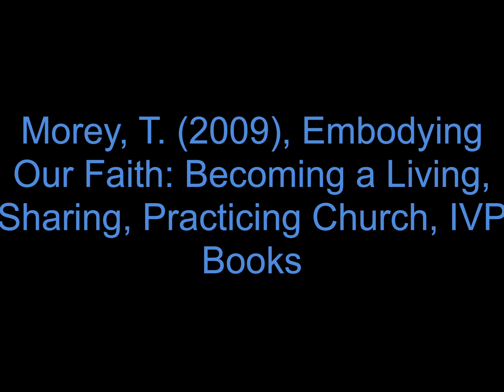Elim Bible Institute and College: Apologetics Final Project - Responding to a Humanist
For our final project in Apologetics 1, we had to make a video responding to the skepticism of a humanist. This is in response to an article written by Joseph Sommer. Please refer to the in-video citation for my references. It is important, when sharing the Gospel and Jesus to anyone, especially skeptics, to do so in ways that truly embody God’s character, Jesus’ example, and are empowered by the Holy Spirit. Finding this project interesting, I am considering doing a follow-up video where I get much more in depth. Because this was for a class, I will not be linking anything else in the description or the video itself. Please show me grace, because this is already a little longer than it was supposed to be, and it is not easy to give a reasonable response to something that requires much attention. Anyway, I hope you enjoy it and learn something. God bless!